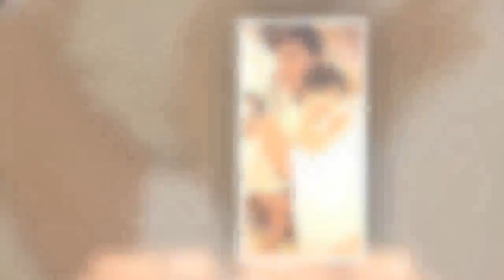엄태웅 아내 윤혜진 유산, “3주 됐다”